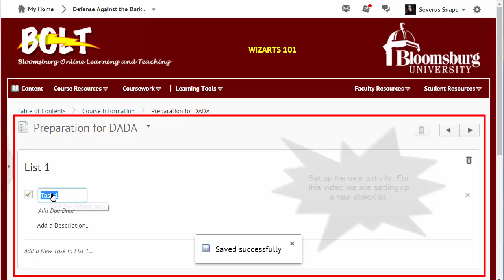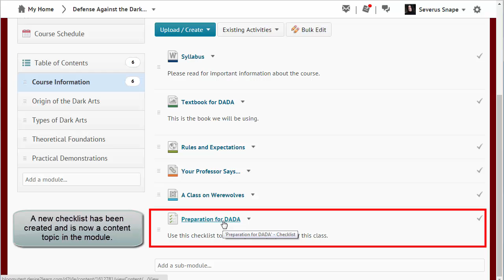Creating Content Topics: Create New Activity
How to create new assignments, checklists, discussions, quizzes, and surveys in the content tool in BOLT.